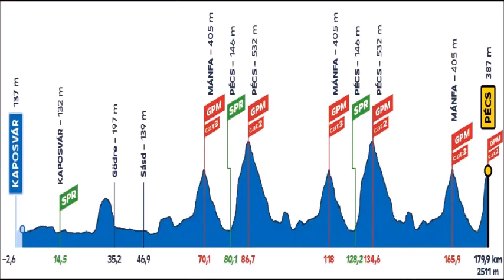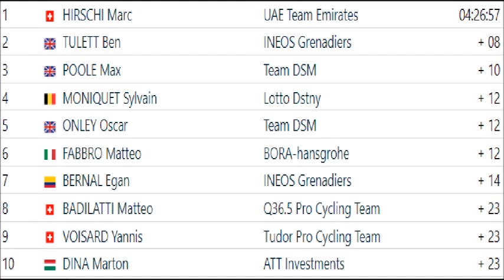Tour de Hongrie Ronde van Hongarije Tour de Hungría 2023 Stage 3 Etape 3